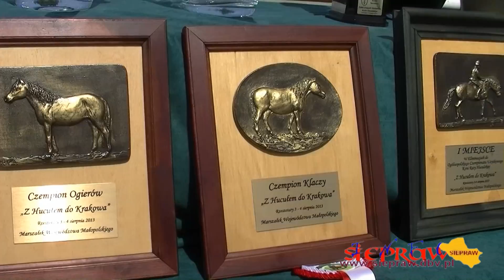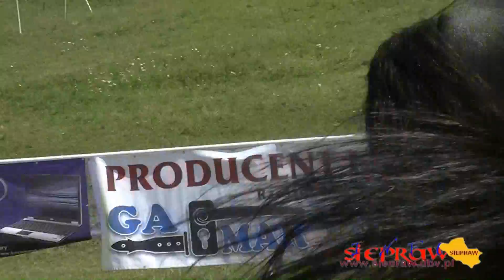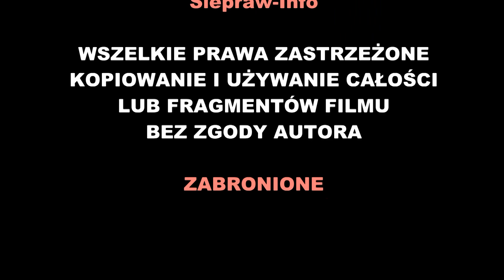Stadninia Koni Huculskich w Rzeszotarach.Zawody 2013